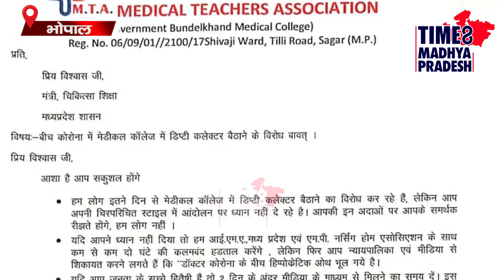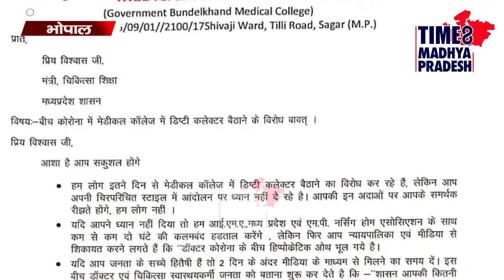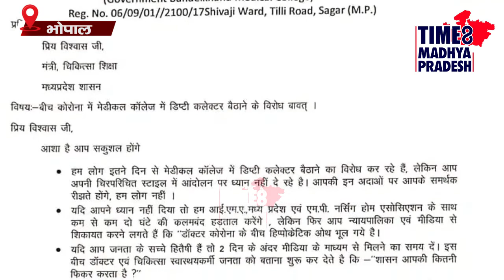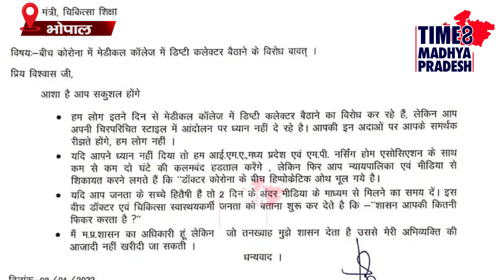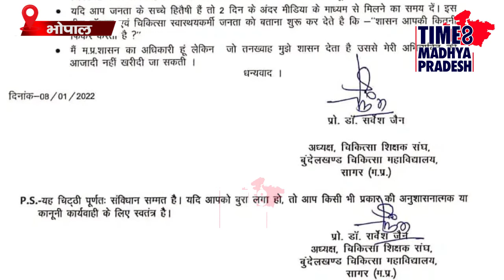सरकारी डॉक्टर का मंत्री को खत, बुरा लगे तो कानूनी कार्यवाई कर लो! । TIME8 MADHYA PRADESH